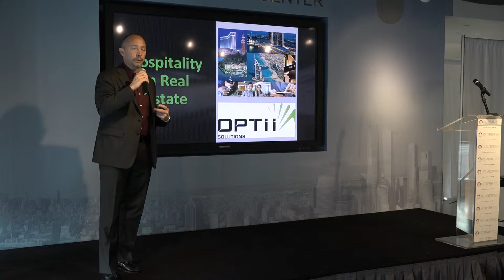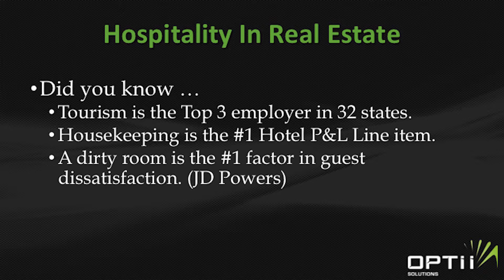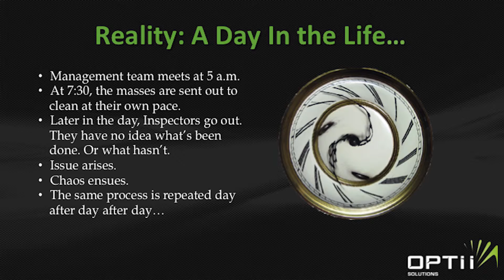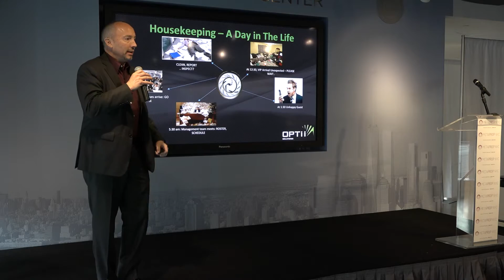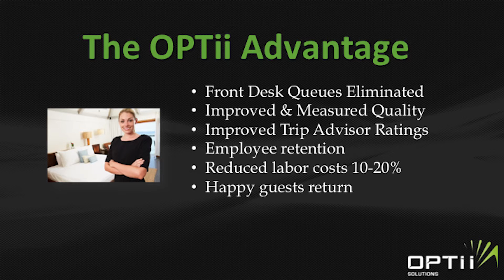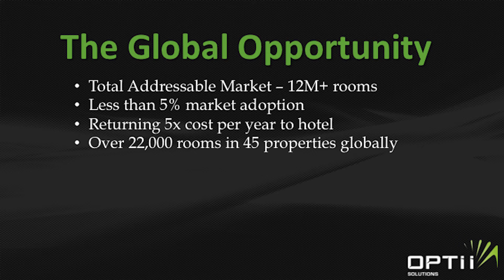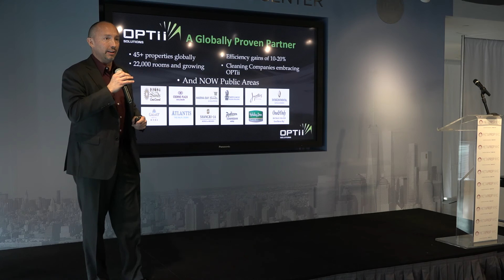Optii Solutions CEO Dan Ives MetaProp NYC Demo Day 2015/2016